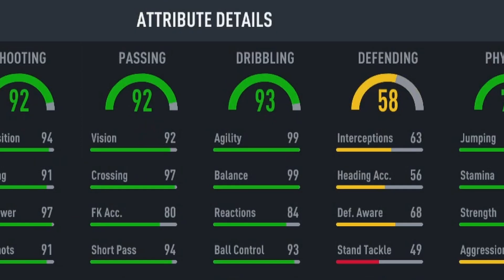Numai MUSCULOSI in Acest Draft la FIFA 22 !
Astazi facem draftul musculosilor la Fifa 22 !

Fifa 22
Draft
Musculosi
Muschi